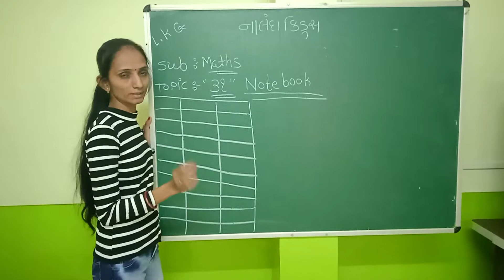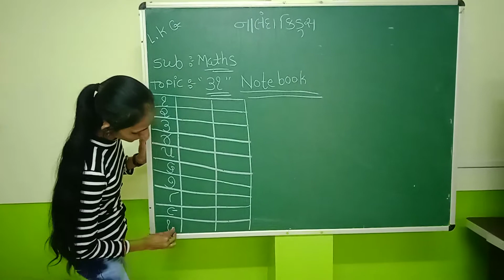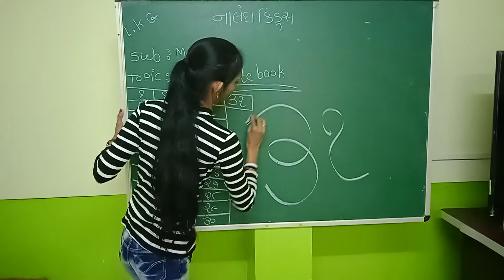Lkg Guj Med || Maths || 31 Note Book